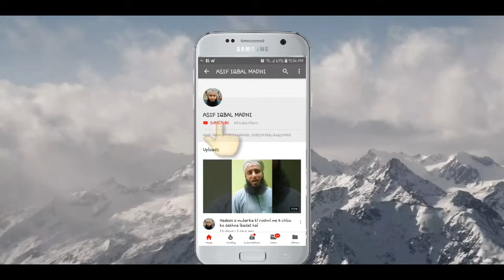Qurbani wajib thi magar qurbani na ki to kia hukum hai